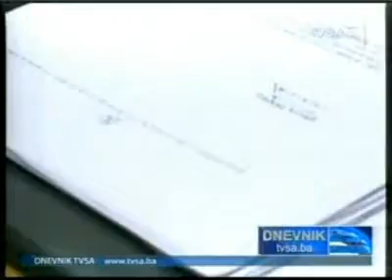SDP BiH TVSA Dnevnik Zukan Helez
Zukan Helez ministar za boracaka pitanja u Vladi FBiH o isplati naknada za demobilisane borce.